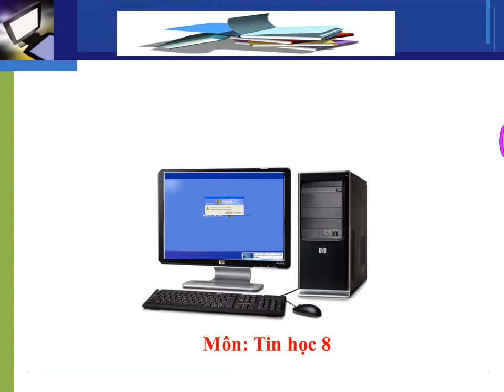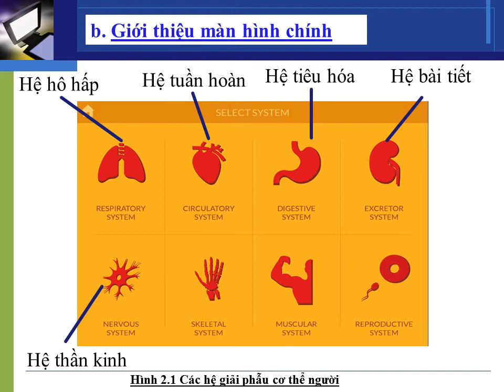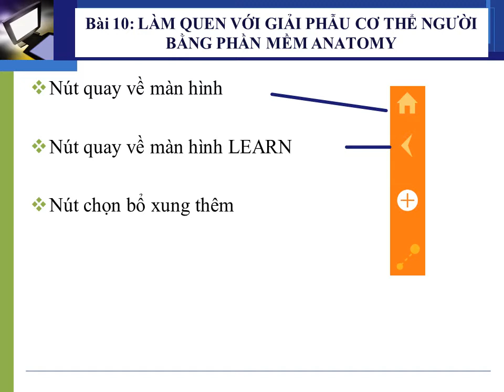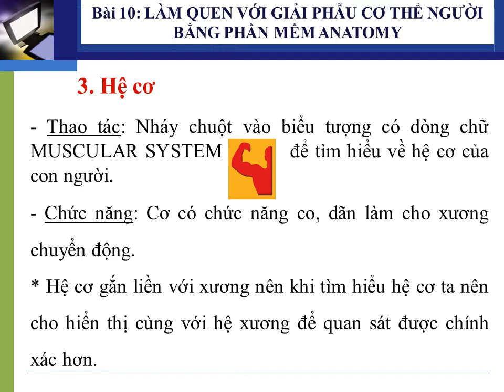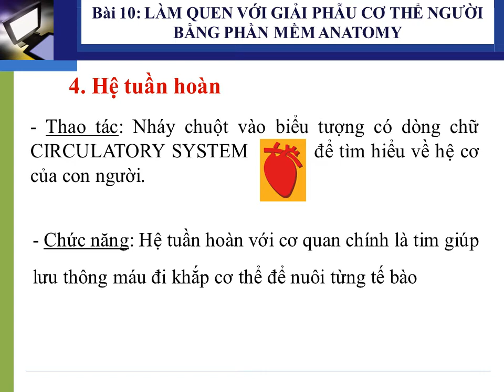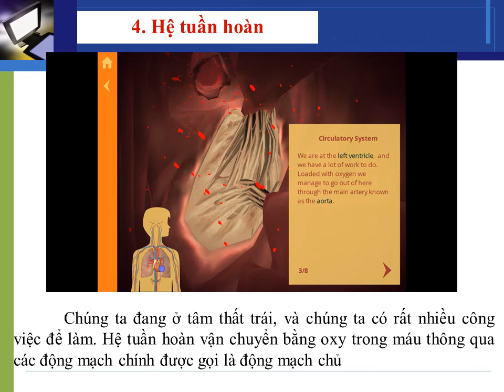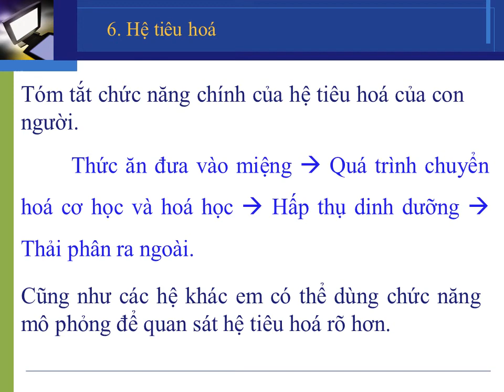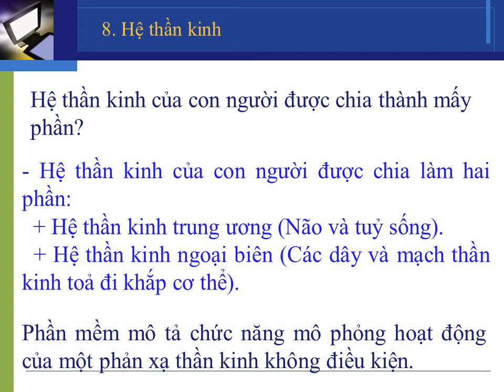Tin hoc 8: BAI 10 LAM QUEN VOI GIAI PHAU CO THE NGUOI BANG PHAN MEM ANATOMY